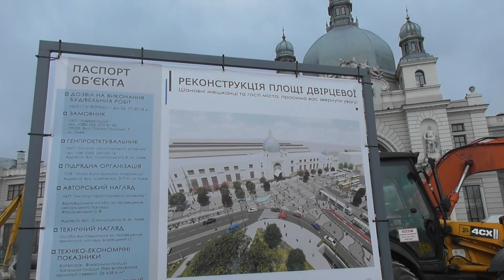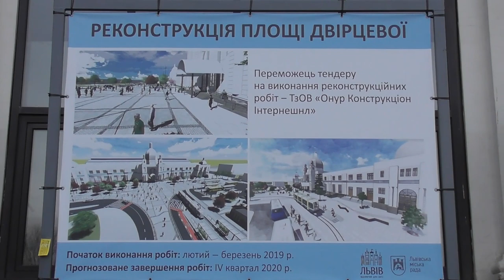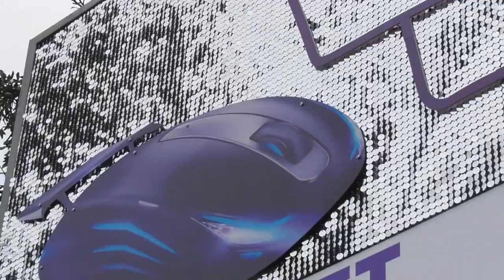Західна Україна Львів Що відбувається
Western Ukraine Station Lviv What is happening.